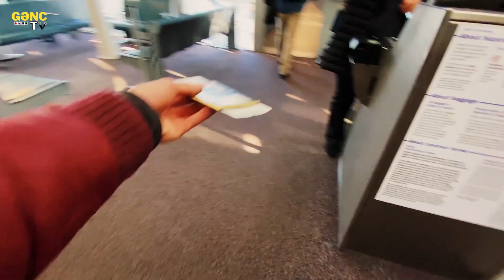Polşaya gələnlər üçün 5 vacib məsləhət - hansı vaksinasiya keçərlidir?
Hər kəsə salam dostlar. Mən bu videoda Polşaya gəlmək istəyənlər üçün 5 vacib məsləhət haqqında danışmışam. Hansı vakansiya keçərlidir? Avibeletlər, nə qədər pul ilə gəlmək lazımdır kimi suallara cavab tapacaqsınız. Şərh bölməsində də öz fikirlərinizi yaza bilərsiniz.